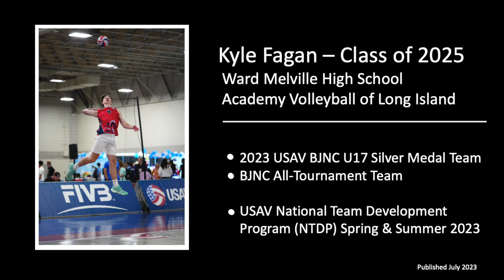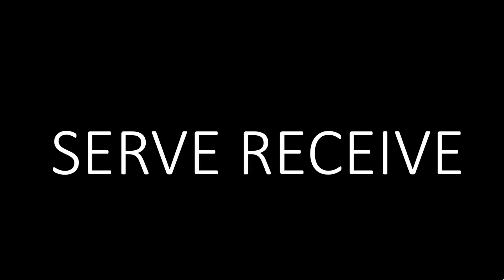Kyle Fagan - Volleyball Highlights - Class of 2025 (published July 2023)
Kyle Fagan is a rising Jr at Ward Melville HS where he will be a captain when the fall season starts in August 2023.  At 6'4" he plays Outside and Right Side for his club team, Academy Volleyball of Long Island, and has participated in the USA Volleyball National Team Development Program (NTDP) in the Spring and Summer of 2023.

Kyle was also selected to represent the GEVA region at the All-Star Championship (formerly known as High Performance) in Fort Lauderdale FL in July.

He was also a member of the Silver Medal team a the Boy's Junior National Championships (BJNC) this July in Salt Lake City, UT and received All Tournament Honors.